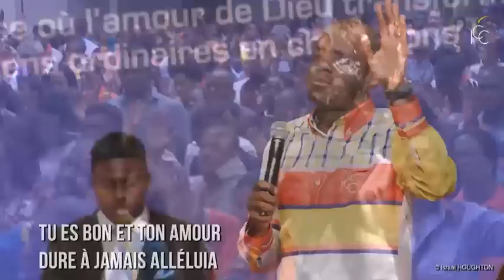Tu es bon et Ton amour dure à jamais